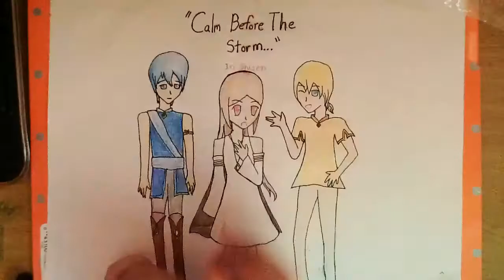"Calm Before The Storm" Drawing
"Says the sleepyhead--"
"I didn't sleep in that late!"
"How do you know that, huh?"
Haku chuckled silently at our childish fights.  If only Yami didn't exist, they could go on laughing like this for the rest of their days.  If only time would stop at this moment.  If only this peace could last.

--But, that peace didn't last for long.  I had to go and ruin it, with my selfish jealousy, blind to what was around me.
I killed them.
I killed my family.
I killed the girl I loved.
Okie! I made up a little thingie above to basically foreshadow some events. You can guess who is probably telling this. Uwaaah... I even cried while thinking of what happens in the final fight with Yami. Anywho, that's all for now!

Characters: Iri Shisen, Haku Saereas and Izumi Hio.
Series: Prologue: A Thousand Years
Tools Used: Colored Pencils, R-2 Rollerball 0.7mm pen, white out.